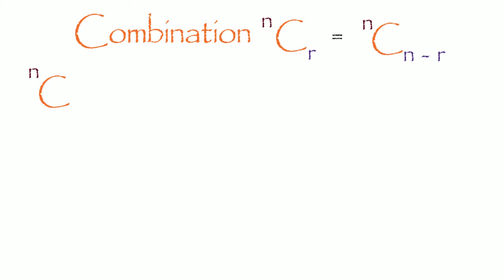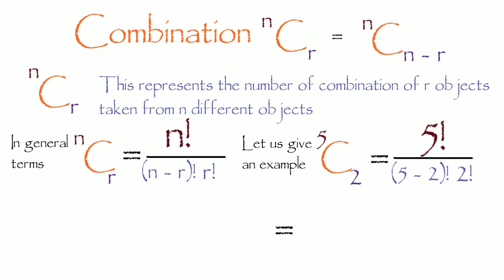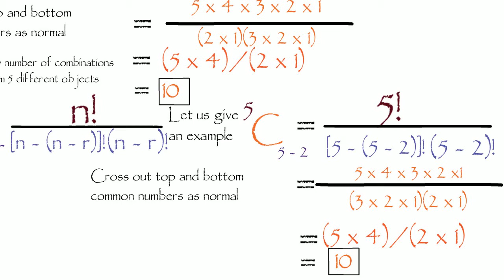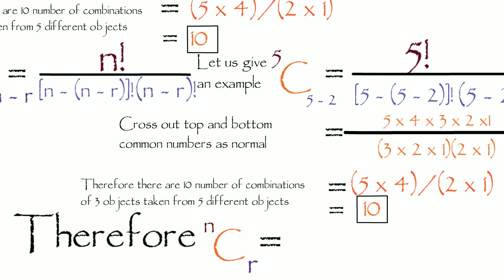More Example of Combination of r objects & n-r objects taken from n different objects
Combination of r objects & n-r objects taken from n different objects